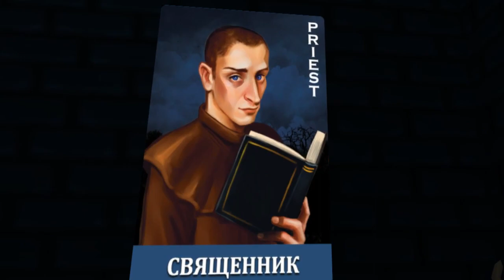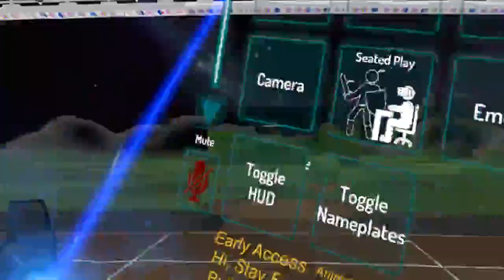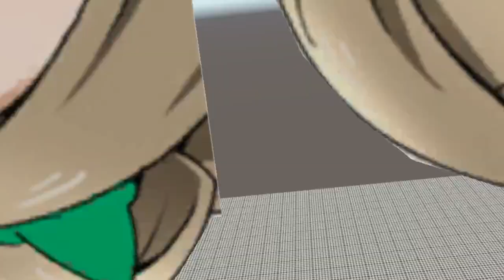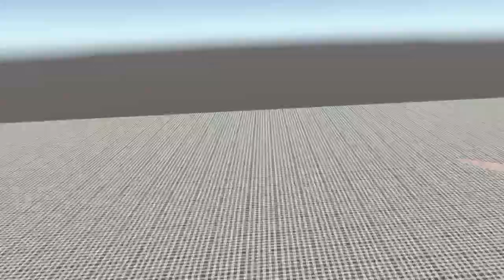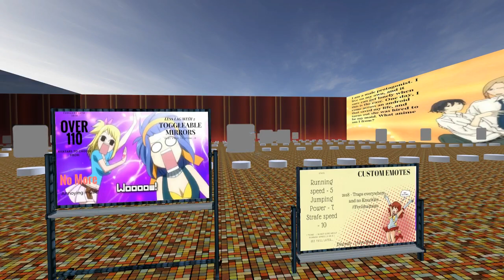VR Chat Adventures [In VR]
No plans. just pure random